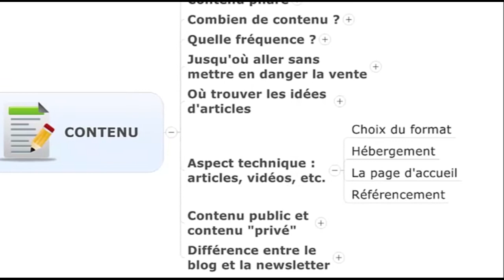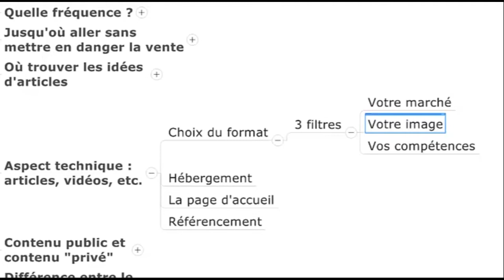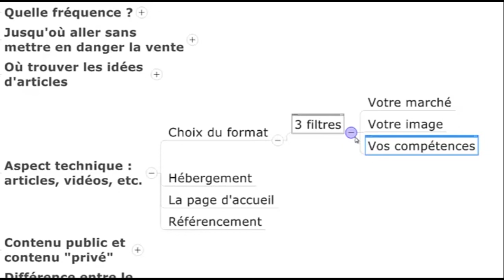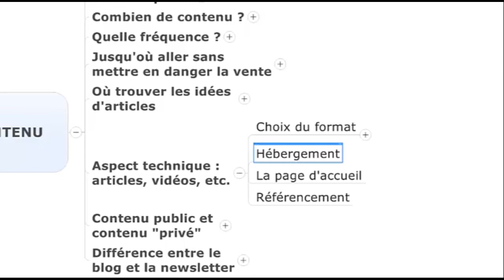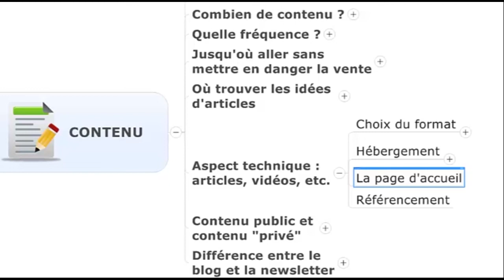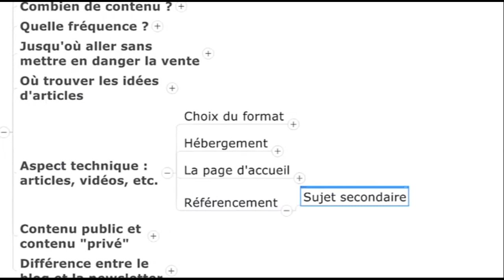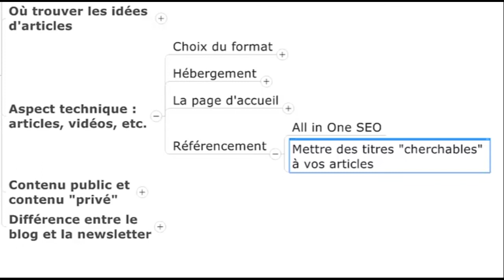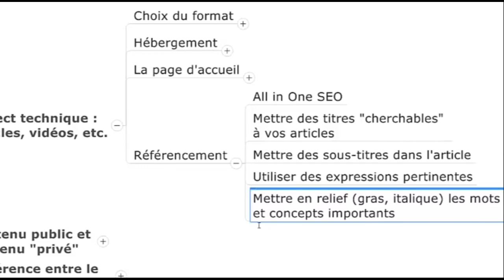4 aspects obligatoires à considérer pour la réussite de votre blog | FORMATION